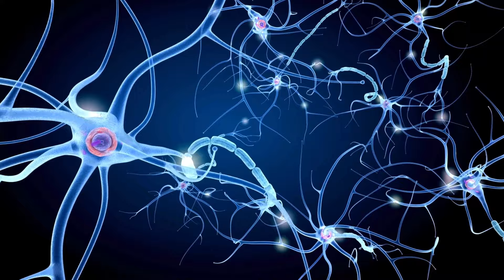PíldorasUNAV: Nuevas técnicas contra el cáncer infantil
¿Qué nuevas técnicas se están utilizando para el tratamiento del cáncer infantil? Marta Alonso, co-directora del Programa de Tumores Sólidos del Cima Universidad de Navarra y profesora del Máster en Investigación Biomédica de la Facultad de Ciencias, lo explica brevemente.